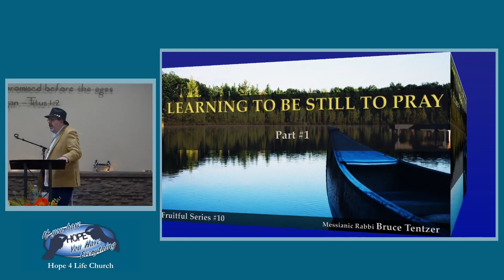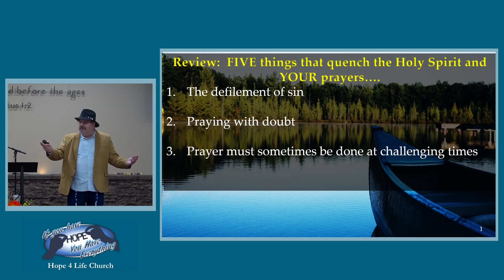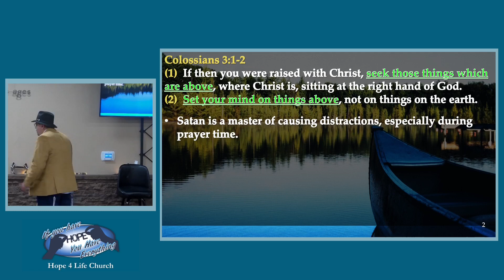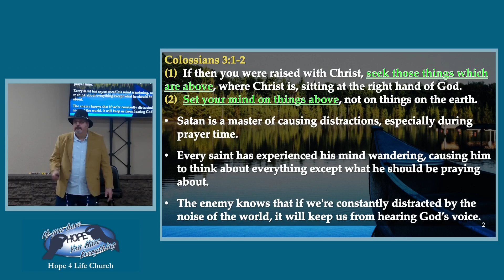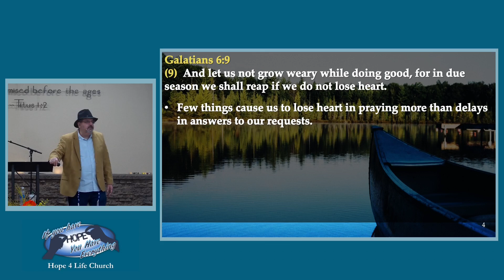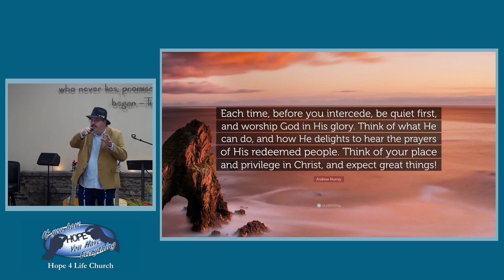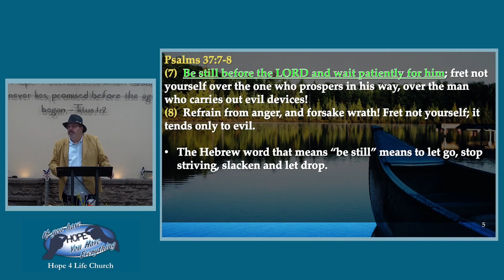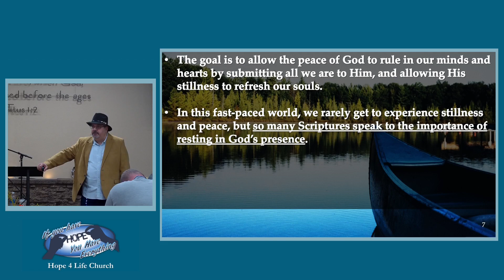Learning to Be Still to Pray